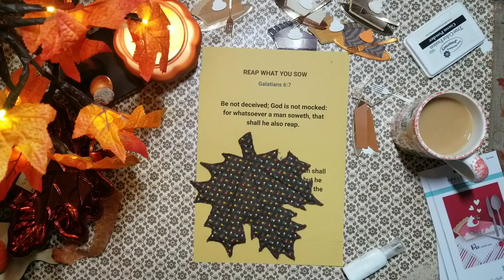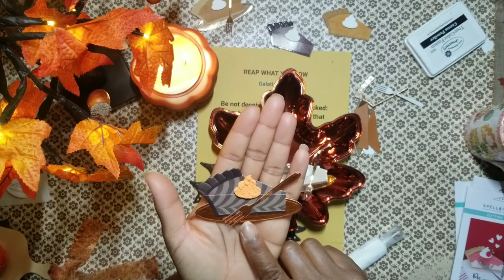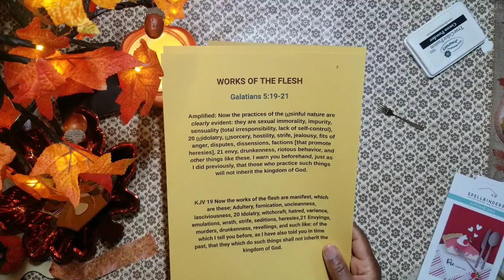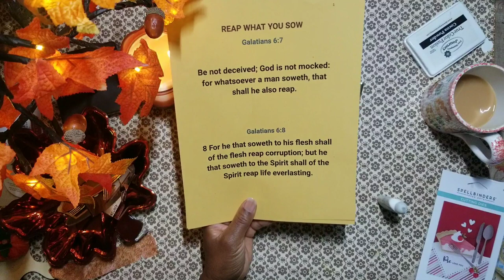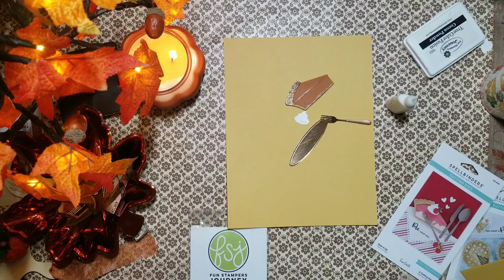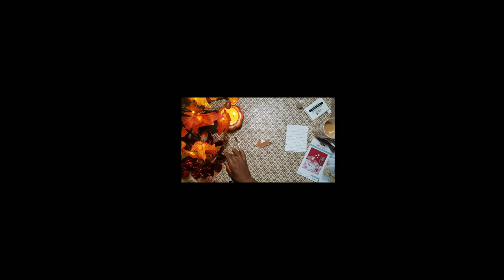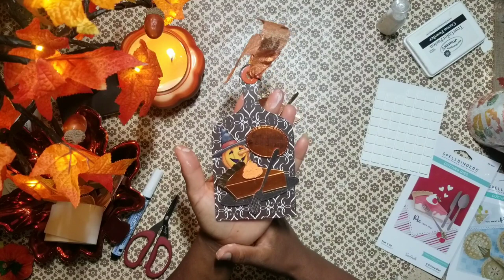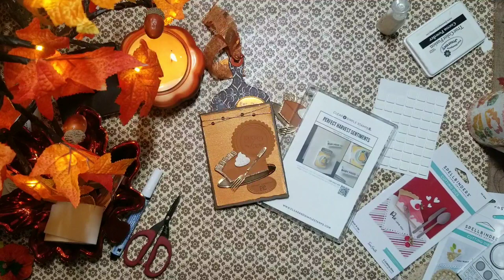Spellbinders: A Slice of Sweet Potato Pie -(A Craft -Votional Video) REAP WHAT YOU SOW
Craft Harvest Devotional Series: I'm loving these pie dies by Spellbinders. Lets "serve a slice" of sweet potato pie while we harvest a message from the Lord. Scriptures below. Blessings...

Craft Desk Fall Tree

Galatians:6 7 Do not be deceived: God cannot be mocked. A man reaps what he sows. 8 Whoever sows to please their flesh, from the flesh will reap destruction; whoever sows to please the Spirit, from the Spirit will reap eternal life.

 Galatians 6:8
8 For he that soweth to his flesh shall of the flesh reap corruption; but he that soweth to the Spirit shall of the Spirit reap life everlasting.

Galatians 5:19-21
Amplified: Now the practices of the [a]sinful nature are clearly evident: they are sexual immorality, impurity, sensuality (total irresponsibility, lack of self-control), 20 [b]idolatry, [c]sorcery, hostility, strife, jealousy, fits of anger, disputes, dissensions, factions [that promote heresies], 21 envy, drunkenness, riotous behavior, and other things like these. I warn you beforehand, just as I did previously, that those who practice such things will not inherit the kingdom of God.